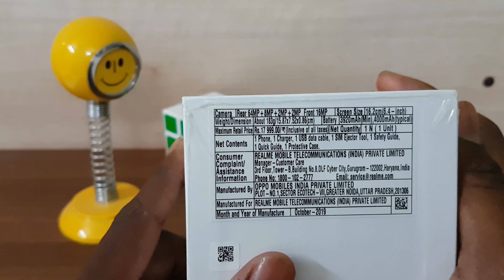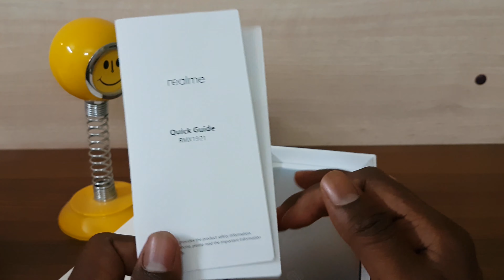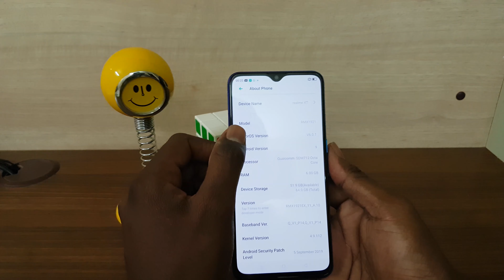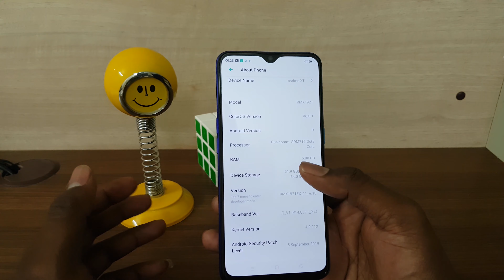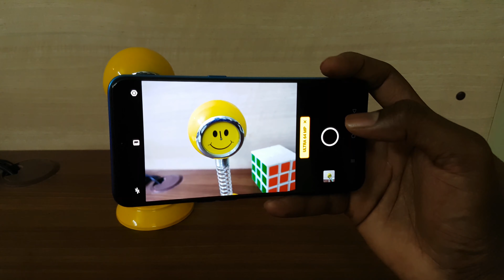Realme XT unboxing tamil - world's first 64MP camera first look - quad camera review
Realme XT is the world's first smartphone to having a quad camera in it with 64MP as it's primary camera which is from Samsung. It has a great macro lens which will make you to take an incredible Macro close up shots. In this video we have unboxed the world's first 64MP smart phone. We have discussed about the camera quality of realme xt and performance of realme xt. It has a under display or indisplay fingerprint sensor that too with a massive improvement in it’s unlocking speed. Also the photos captured in it is really a great shots with it’s optical image stabilization part. It has a 4k video with a slowmotion camera.
Realme xt camera review will be followed by this video.
realme xt unboxing in tamil, realme xt unboxing tamil,